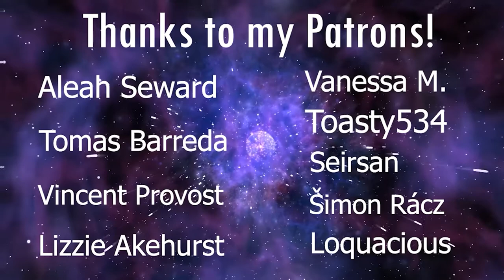LaDix Reacts: Demon Slayer | Episode 7